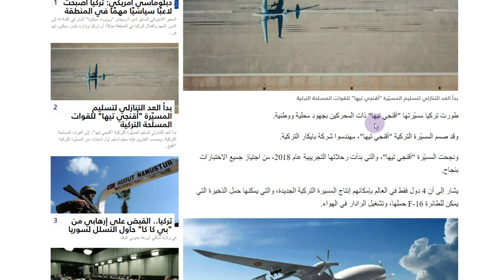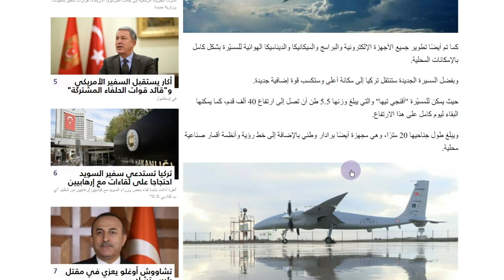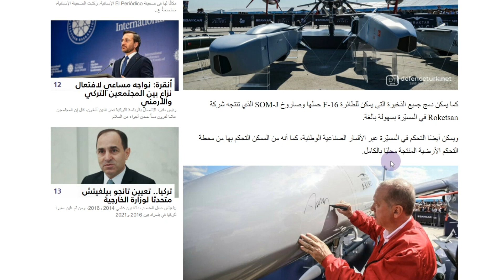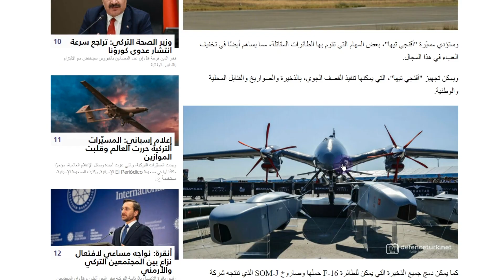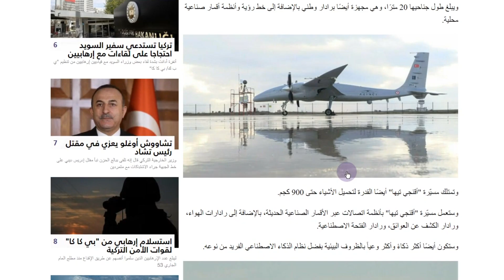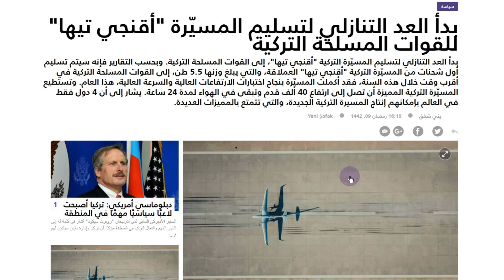بدأ العد التنازلي لدخول المسيرة التركية"أقنجي تيها" الخدمة رسمياً لتدخل تركيا عالم الكبار